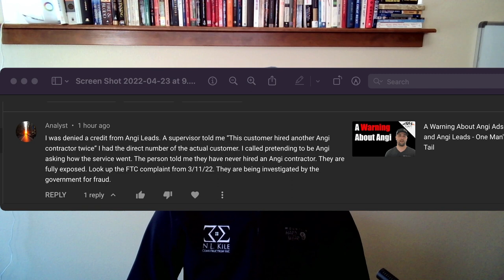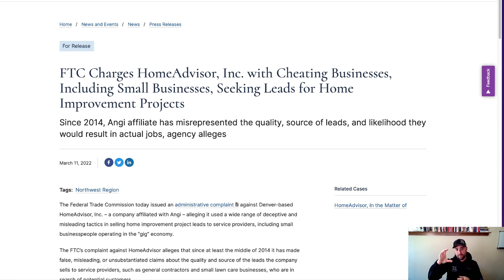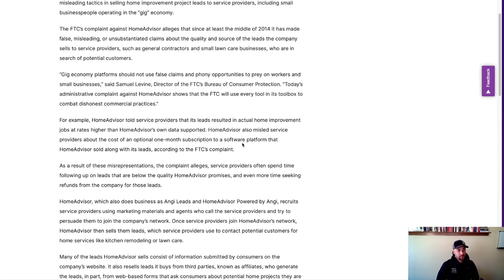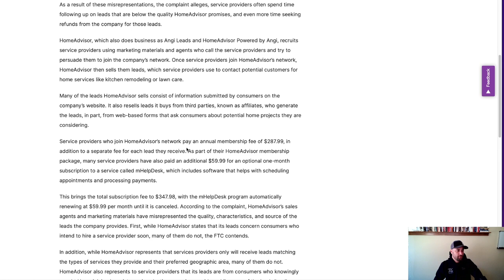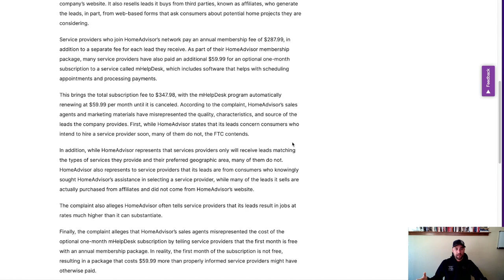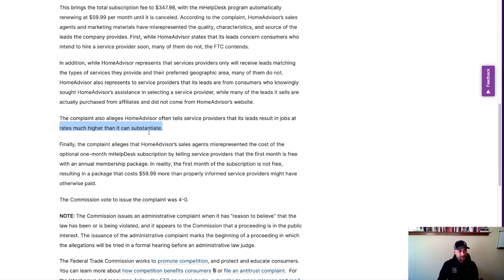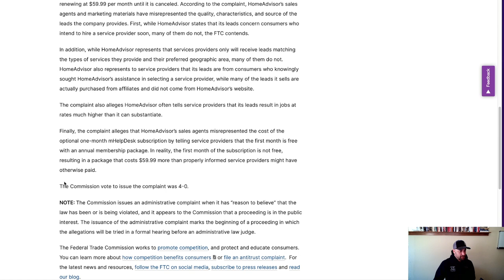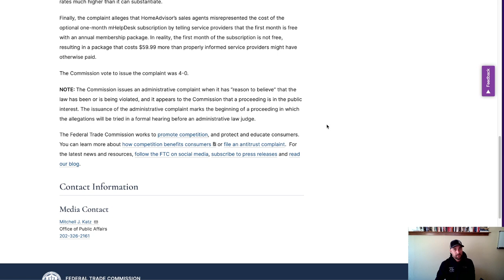Angi Fraud Complaint From Federal Trade Comission - Is HomeAdvisor Going Down?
I knew this would happen eventually. These companies have been screwing contractors for a very long time. Now it's official. I hope that some positive change comes from this.

We believe contractors and service providers would do better if they had some control over their own marketing and customer acquisition. No pushy sales or long-term contracts. Just good honest service. Check it out.